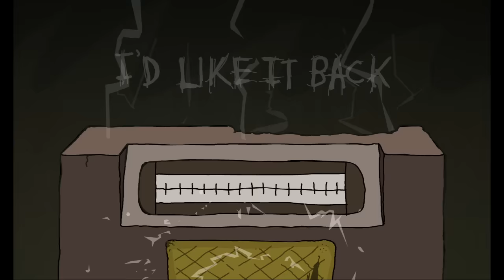Salad Fingers 8: Cupboard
Salad Fingers receives some unpleasant frequencies from his radio.
OFFICIAL SALAD FINGERS STORE (WE HAVE PLUSH TOYS!!)